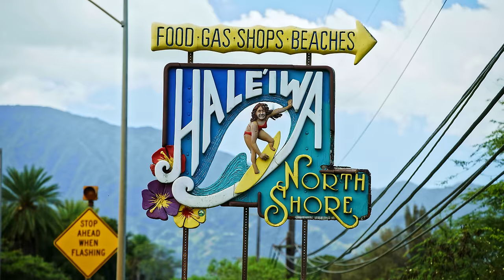Oahu Hawaii in 8K - Island in the Sun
World of Polynesia. Island in The Sun. Ocean. Beaches. Relaxation.

Filmed 100% on the island of Oahu Hawaii.

I have loved my time living on the island of Oahu for 2 years and beyond grateful for the friendships I've made through living on the island.

Filmed with the Red Monstro in 8K and Red Helium 8K camera.
The Drone used with the DJI Inspire 2 X7, aerials filmed in 6K.
The ground level flying shots captured with the Devin Graham Signature Series Glidecam

My top destinations on Oahu that are open to the public are below, check them out if your visiting the island, both locations were heavily featured in this video:

Songs featured: Winter Cathedral, Like a Valley with No Echo, and North Hammock.

Film and Cinematography by Devin Graham
Additional shots by:
Surf shots in the ocean with underwater housing by Ryan  Moss
Dolphin shots captured by Nolan Omura
A few static shots captured by Zane O'Gwin
Colorist: Ryan Romanovitch